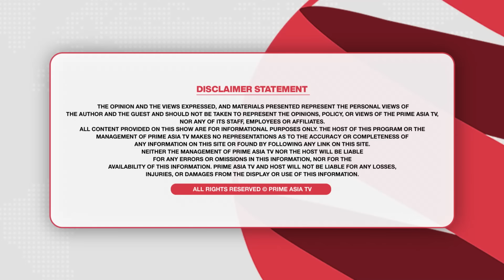Ardaas Sarbat De Bhale Di ਫ਼ਿਲਮ ਦੀਆਂ ਨਹੀਂ ਰੁਕ ਰਹੀਆਂ ਤਾਰੀਫਾਂ || CANADA PREMIERE 'ਤੇ ਲੋਕ ਹੋਏ ਭਾਵੁਕ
24 hours Local Punjabi Channel